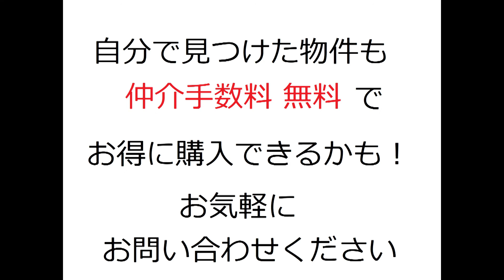パレ住吉川｜リフォーム済み中古マンション｜お得な選び方は仲介手数料無料で購入｜YouTubeで気軽に内覧｜兵庫県神戸市東灘区住吉宮町2-17-21｜20200413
名称：パレ住吉川（リフォーム済みマンション）
所在地：兵庫県神戸市東灘区住吉宮町2-17-21